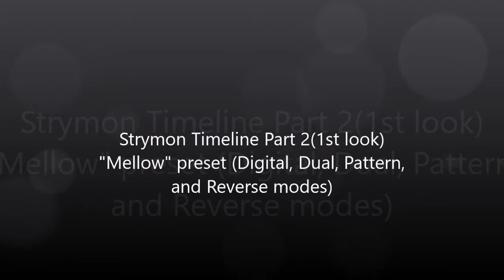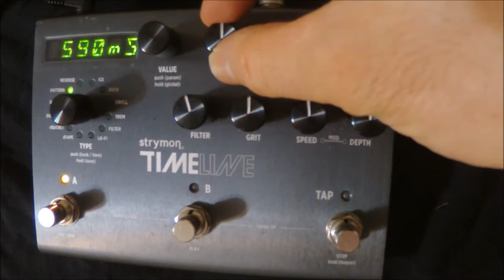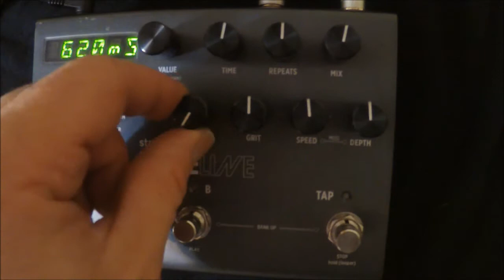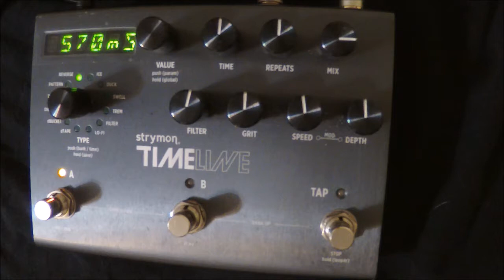Strymon Timeline Delay "mellow "(1st look) part 2 (Digital,Dual,Pattern,and Reverse) modes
Part 2 of my 1st look into strymon timeline. I stayed on mellow preset on this 1st look and went through all modes turning knobs. In this video we explore Digital, Dual, Pattern, and Reverse modes inside the "Mellow" preset.

Signal Path... 2009 Gibson SG Standard, Mogami silver 12 ft cable, Strymon Timeline, Kirlin Woven instrument cable, VOX AC 15 w/ celestion greenback speaker.